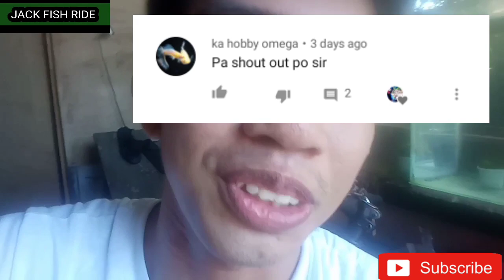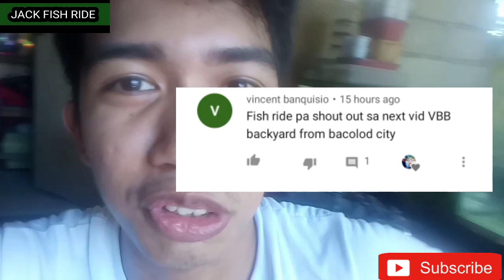Successful na pagbebenta ng ornamental fish| Breeding to selling | livebearer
Hello guyz so another vid ulit hahaha na shout out na mga dapat ishout out haha eto guyz want to share my idea on how to sell your fish,,,  7 steps para sa successful na pagbebenta ng fish ...